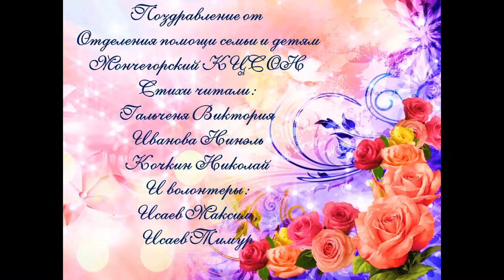Поздравление от Мончегорского комплексного центра социального обслуживания населения